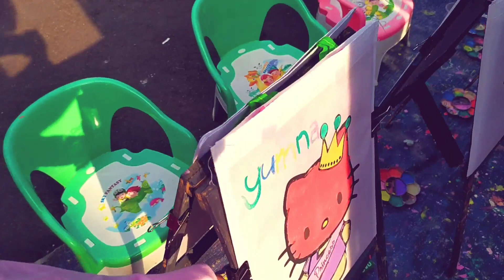Belajar Melukis & Mewarnai tote Bag | Edukasi anak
Di video kali ini Yumna belajar melukis tote bag teman-teman...tapi maaf hasilnya agak kurang rapi..jd melukisnya di bantuin sama ayah..hehe ini hanya untuk melatih kretifitas aj..yu kita liat videonya sampai selesai..selamat menonton